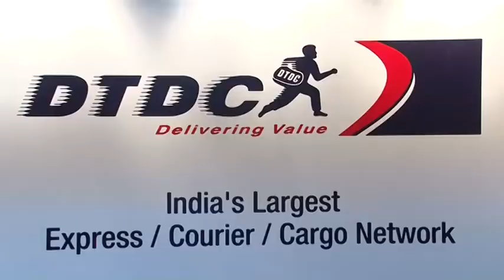Bringing luxury and technology to the Indian Customer : Devita Saraf of Vu Technologies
Entrepreneur India 2013, the 3rd National Convention on Entrepreneurship has become the marquee entrepreneurship event on building enterprising entrepreneurs in India. The event attracted over 300 leading entrepreneurs and members from the Indian investor community together with CEO's and professionals leading Growth oriented organizations. Held by Franchise India Media on 6th & 7th July 2013 at The Claridges, Surajkund, Delhi NCR.

With more than 400+ attendees, 70+ Global experts and 30+ award categories, along with market reach through print, electronic and cyber media includes 800,000 emails to 45000 entrepreneurs, 25+ associations, electronic and print coverage of worth more than 75 lacs, Entrepreneur India provides a common platform to increase its area of business.
The mission was to capture the business logic of the networked era while keeping a sharp eye for what is relevant, real, and actionable for opening a treasure trove of real possibilities for business to grow in a new world. Entrepreneur India 2013 aimed to reach out to the larger community by creating multiple platforms of interaction beyond the scope of the main event.
Entrepreneur India is designed for business owners, women entrepreneurs, start-ups, and student's enablers to provide the entire entrepreneurial ecosystem with a nurturing environment in which all could learn through the sharing of knowledge, experience information. The convention is designed on the theme of 7i's which are: Inspire Ideate, Individualize, Incubate, Innovate, and Invest and internationalize. To celebrate entrepreneurs who have contributed extensively towards the growth of entrepreneurship in our country, Franchise India also organizes the prestigious Entrepreneur India Awards along with the convention. The awards give national recognition to the most inspiring entrepreneurial entities across the country in their respective sectors.